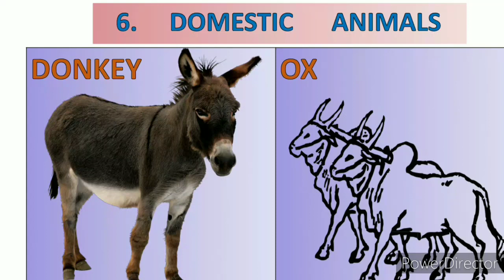Easy Learn Domestic Animals. donkey. ox . आसानी से सिखे घरेलू जानवरों के नाम.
ox
donkey
sheep
dog
Rabbit
Yak